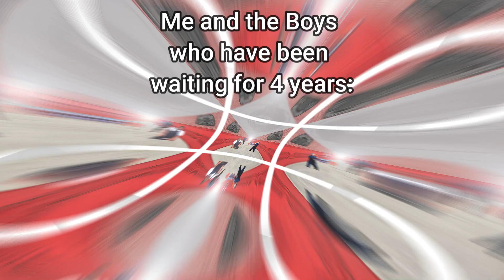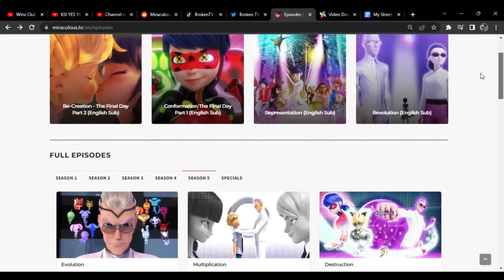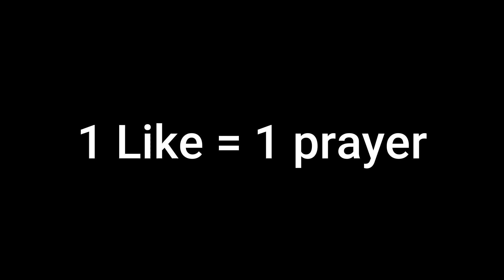My Street Finale Season Confirmed!!!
Credit: @Aphmau

Hey everyone, been awhile since you heard my voice. Well expect to hear it more as I have a lot of catching up to do. But since I saw the clip of Aphmau confirming a Finale Season for My Street this ended up getting bumped up to priority number 1. I hope you all enjoy!!!